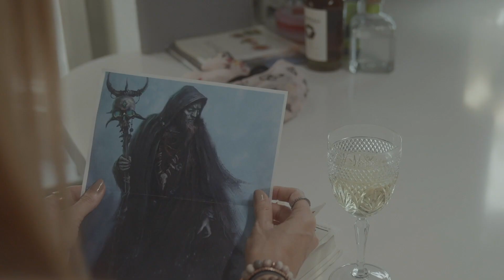Holistay- Official Trailer | Horror| Thriller | Breaking Glass Pictures